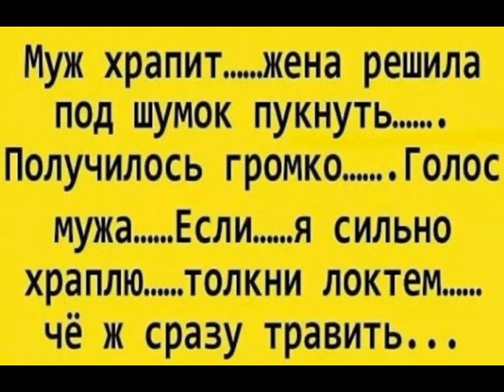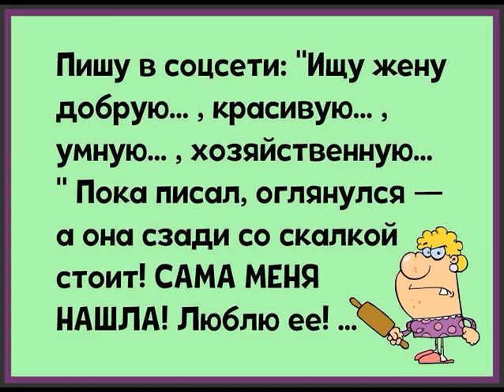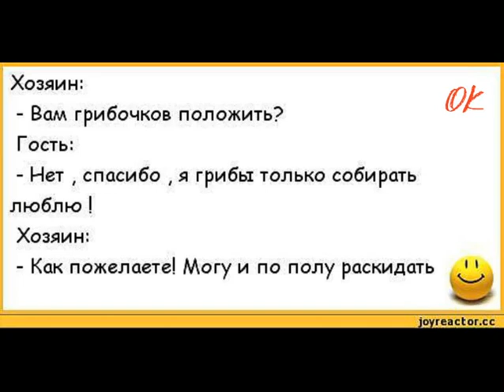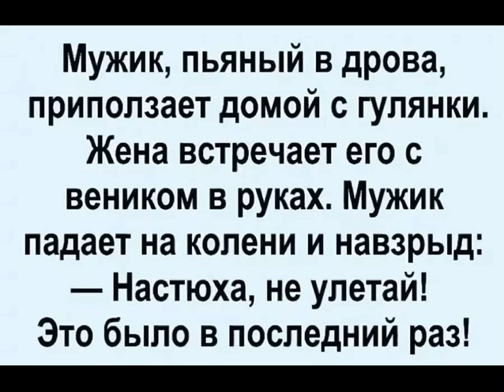Анекдоты . На любой вкус